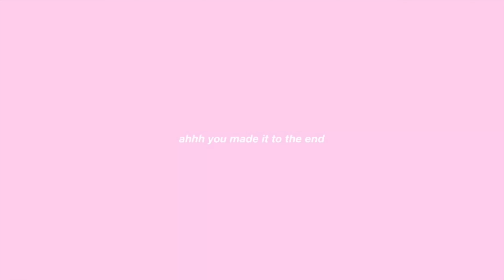destalk : would you rather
socials